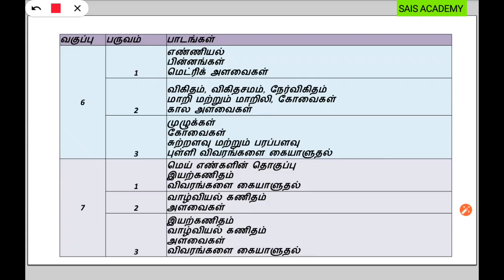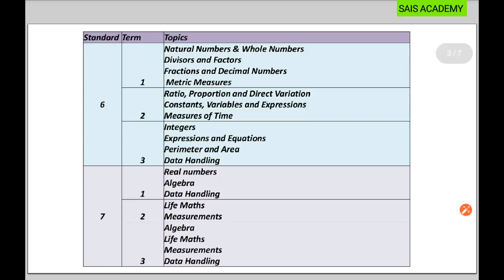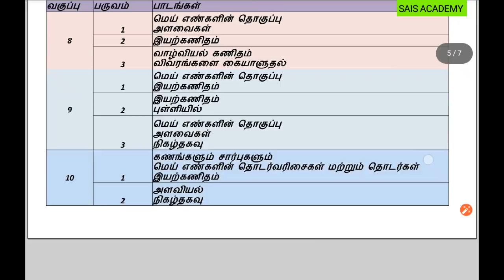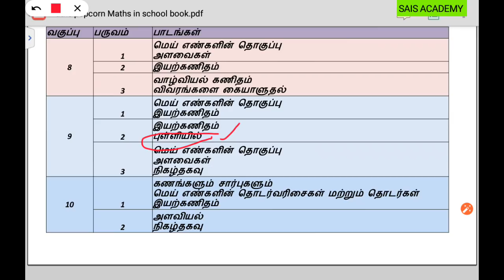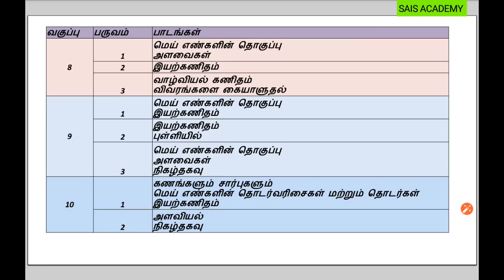SIS DAILY (MATHS) POPCORN - TNPSC Maths in School Book